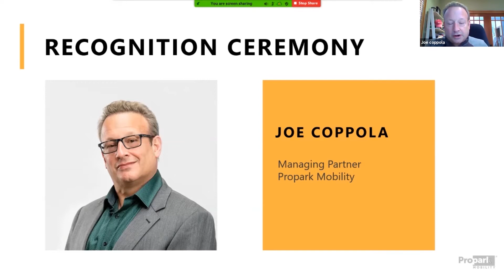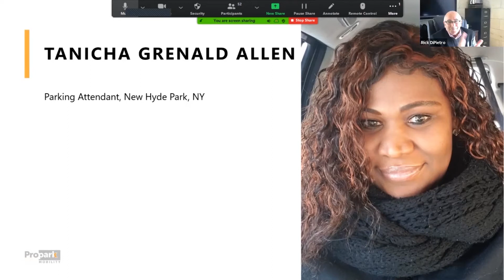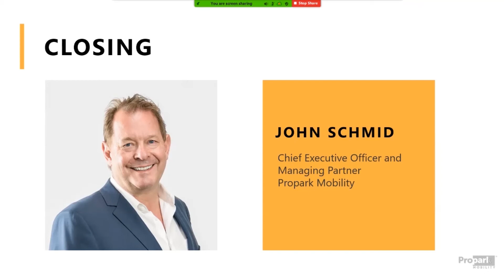The Above and Beyond Foundation Recognizes Propark Employees | Propark Mobility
On Friday, Jan. 29, 2020, Propark Mobility held a virtual ceremony to honor 10 frontline employees with the Above and Beyond Foundation’s Helping Hospitality Award.

Founded by Mary Jo Blythe in 2017, the Above and Beyond Foundation strives to recognize remarkable employees in the hospitality industry and reward them for their dedication to service. In prior years, the Award has been given on a quarterly basis; however, due to the impact of COVID-19, the Foundation is using their resources to support more hospitality employees.